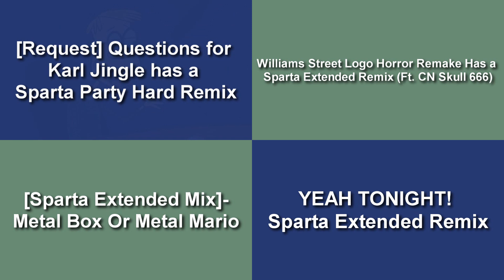(PLEASE DON’T BLOCK THIS) Sparta Remixes Side by Side 147 (Lincoln Spartan 2006 Version)